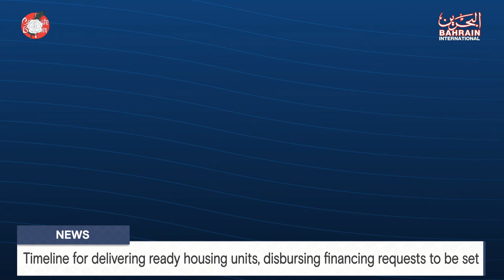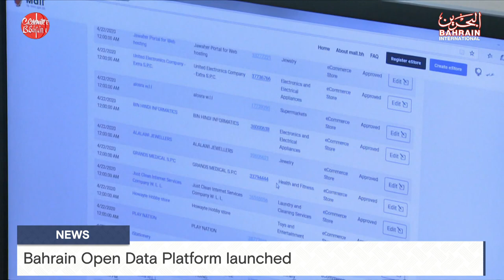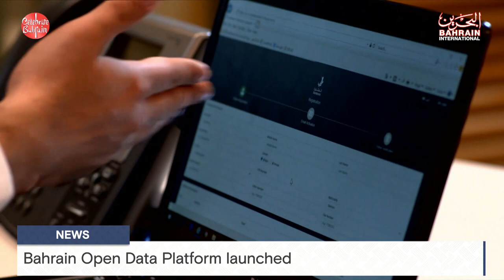BAHRAIN NEWS CENTER : ENGLISH NEWS 11-12-2023